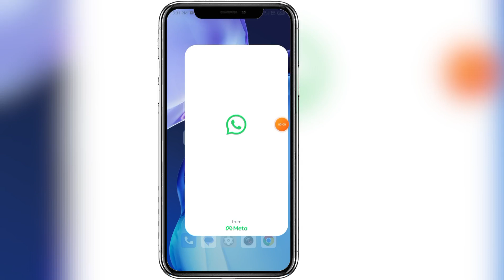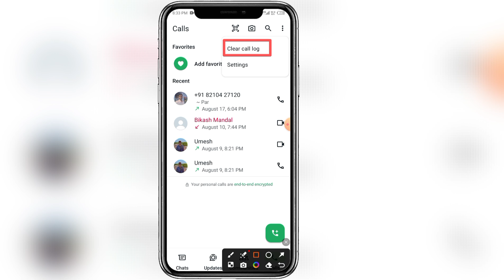whatsapp ka call history Clare and delete kaise kare | whatsapp call history delete kese kare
whatsapp ka call history Clare and delete kaise kare
whatsapp call history delete kese kare

Whatsapp call history Clare kaise kare
Whatsapp call history Clare and delete kese kare

Whatapp ke call history Clare kaise kare
Whatsapp call history Clare log kaise kare

Whatsapp call history Clare all kese kare
WhatsApp call history Clare